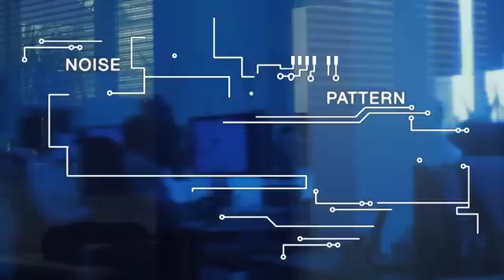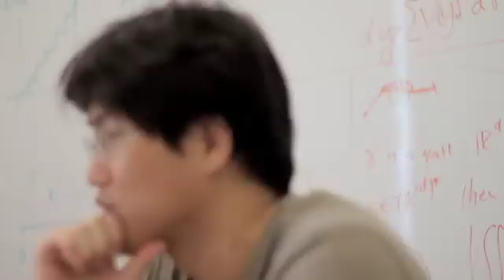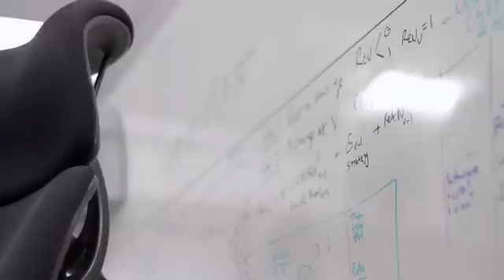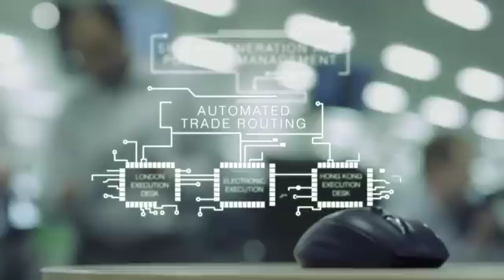AHL and the Oxford-Man Institute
In September 2007, Man Group and the University of Oxford set up the Oxford-Man Institute of Quantitative Finance (OMI).

With £13.75 million funding and the opportunity to co-locate a team from within AHL's research arm at a new Man Research Laboratory, it aims to be the world leader in research in Quantitative finance with an emphasis on alternative investments.

This is the first and only co-location of its kind between Oxford University and a commercial entity.

The combined working environment in Oxford has been purpose-designed to encourage frequent interaction between the two groups of researchers.

AHL and the University aim to create a stimulating environment of research and innovation where ideas flourish and practitioners from a wide spectrum of disciplines can bring their skills into collaboration and learn from each other.